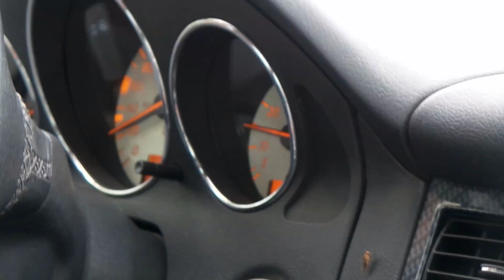Naprawy Łady 2107 | Cz. 1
Witam, mam na imię Jonatan, zapraszam na film. Możesz dać łapkę w górę i subskrypcje...

Muzyka :
- La Card - ... Za Tebe
- Eddy Huntington - U.S.S.R.

Peryferia:
*Myszka - Genesis G66
*Podkładka pod myszke - CA StrikeBack Pad Panther II
*Klawiatura - Genesis Rhod 400 RGB
*Mikrofon - Trust Mico + POP Filtr
*Słuchawki Trust expert red, prawie nie używane bo mam zbyt fajne głośniki
*Głośniki - TRACER TRG-499
*Fotel - Calviano Sport GTI

Specyfikacje komputera:
*Składak
*Procesor-AMD Phenom II X6
*Ram - 16,0 GB (4X4 GB)
*Oprogramowanie - Windows 10 64 Bit
*Karta grafiki-RADEON AMD R7 370 Series Graphic Sapphire
*Płyta główna - ASUS M4A87TD EVO
*Dysk - Seagate 1TB 3,5" SATAIII, 7200RPM, 64MB cache (ST1000DM003)